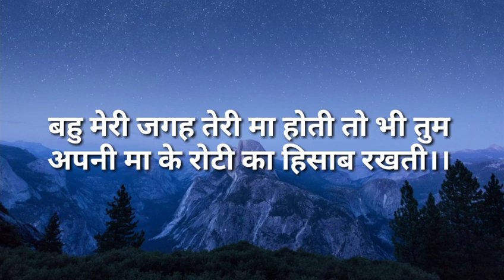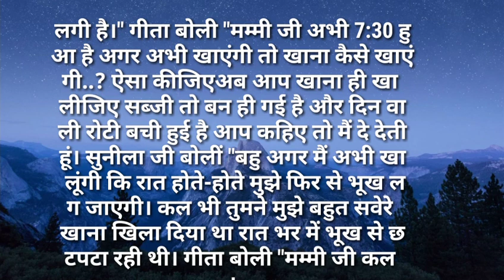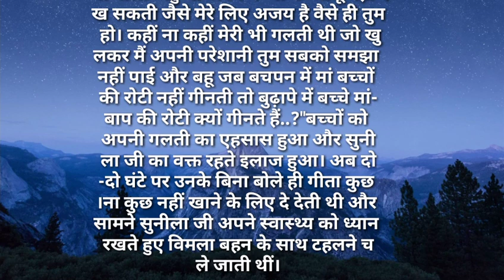suvichar/बहु मेरी जगह तेरी मा होती तो भी तुम अपनी मा के रोटी का हिHindi kahaniya Hindi Moral Stories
बहु मेरी जगह तेरी मा होती तो भी तुम अपनी मा के रोटी का हिसाब रखती